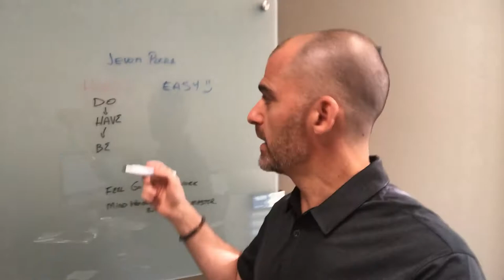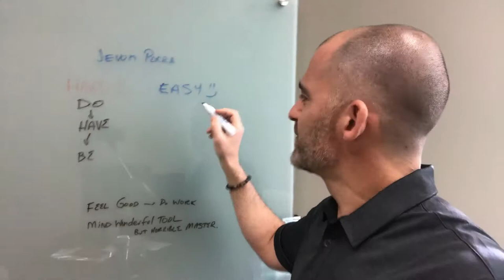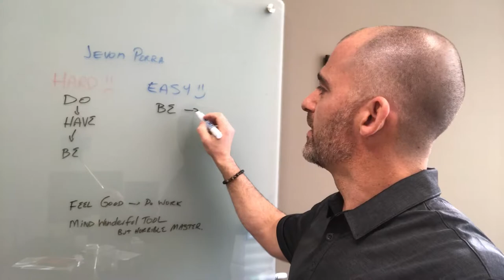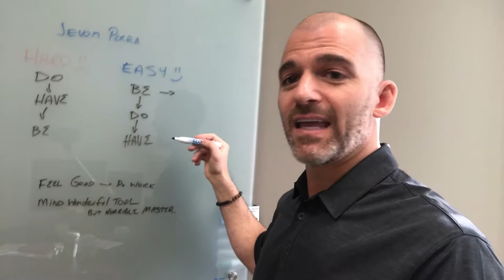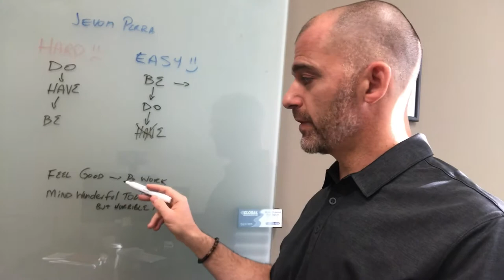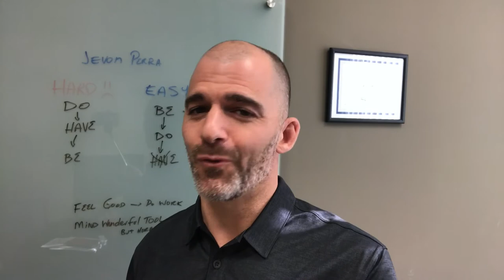How to happily get what you want.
The simple way to be happy and get what you want. Be-Do-Have! And some contrast. 🙂